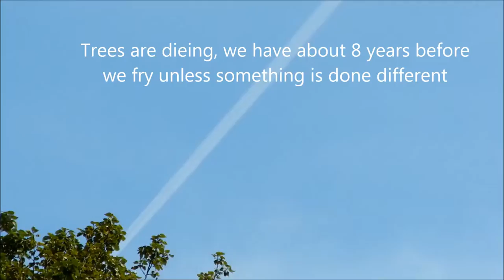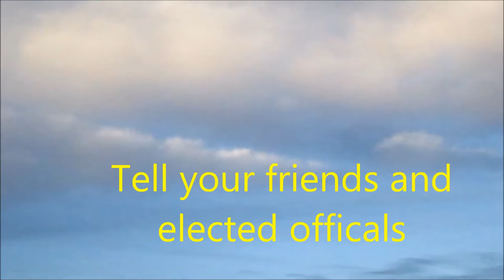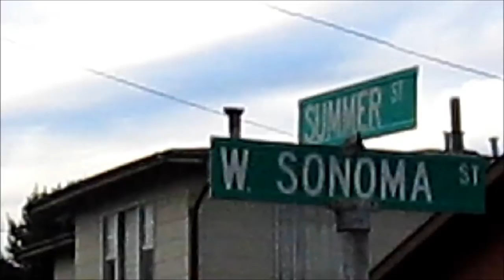Enviornmental Hijacking 2017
Geoengineering rampage, GMO Skys over Humboldt County- toxic smog, forced medication. Filmed in Eureka and Arcata Calif. May 2--24, 2017